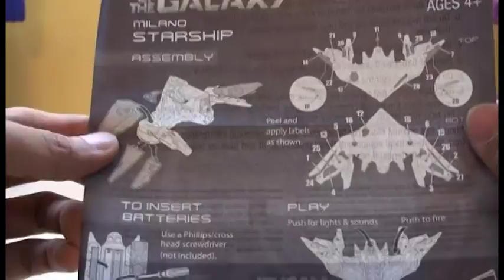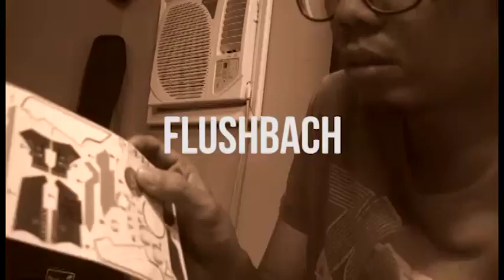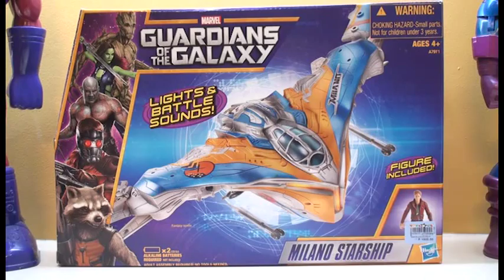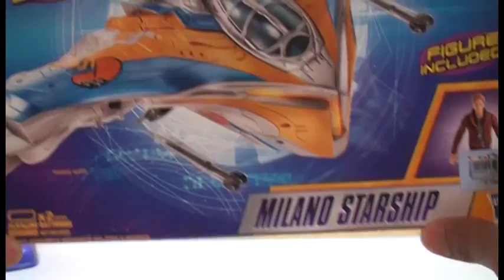Japoskee's Tagalog Toy Review - GOTG Milano Starship Part 2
Part 2 of my Tagalog Toy Review of the Guardians of The Galaxy Milano Starship.

Rated PG. :-)